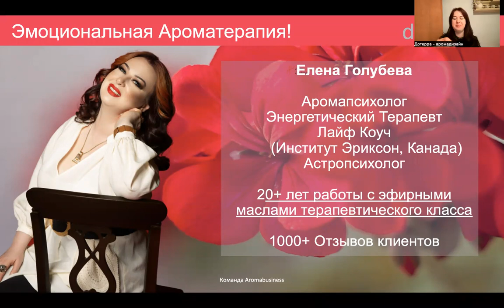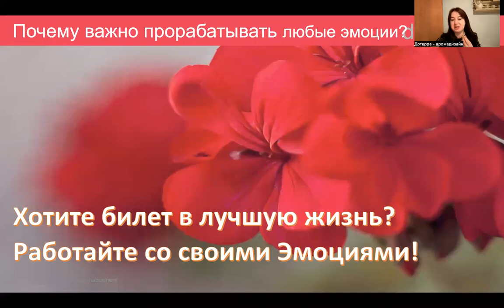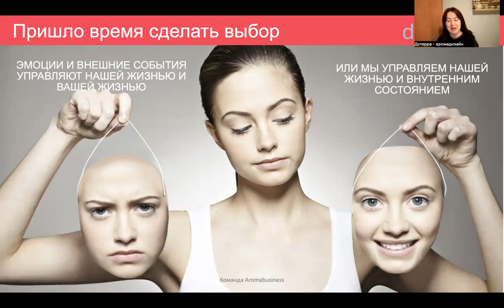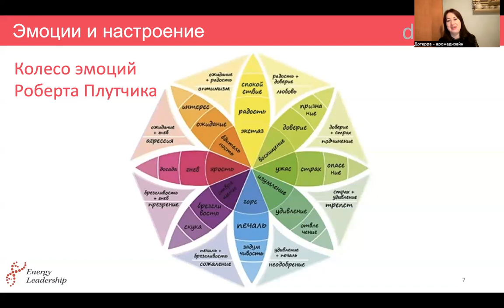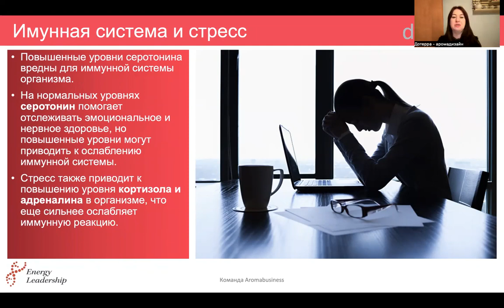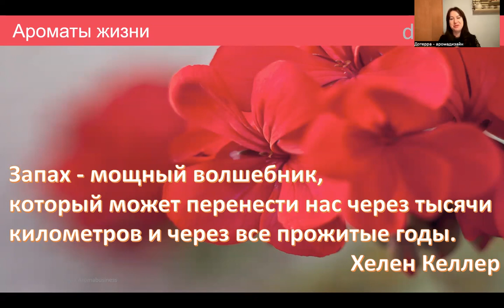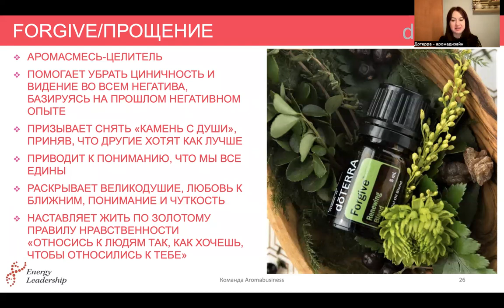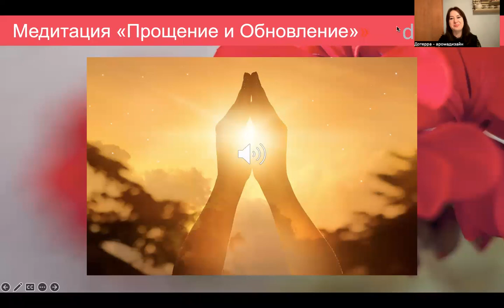Занятие 2 «Эмоциональная Ароматерапия»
✅ Тема: Занятие номер 2
🌟Важность Прощения в жизни
🌟Очищение на энерго уровне
🌟Смесь эфирных масел “Console” и «Forgive”
🌟Квантовая Медитация на достижение Прощения
🔅 Домашнее задание на неделю